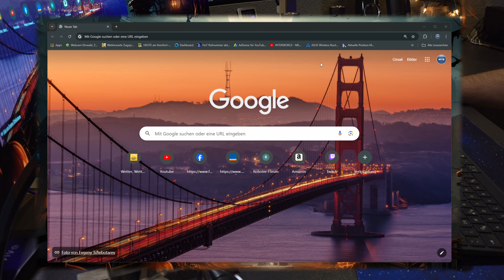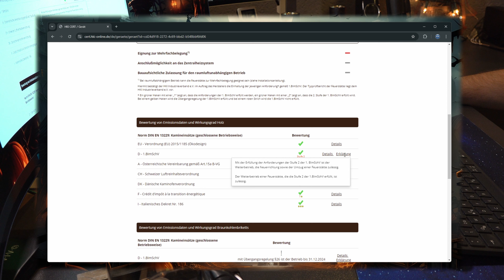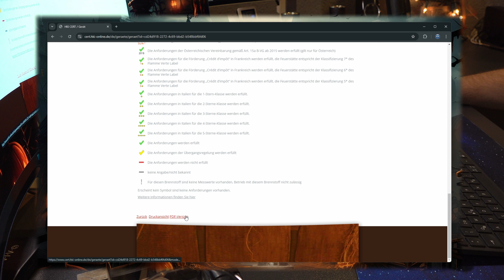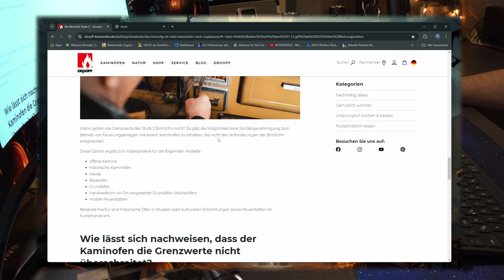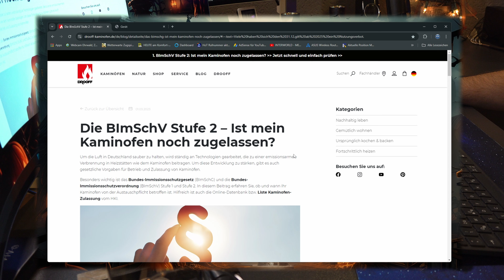Kaminofenverbot 2025❓Was bedeutet das für Heizungsbesitzer❓ Bin ich betroffen❓Wird es jetzt teuer❓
Ab 2025 tritt ein neues Gesetz in Kraft, das wichtige Änderungen für Besitzer älterer Holzöfen mit sich bringt! Dieses Gesetz schreibt vor, dass Holzöfen, die bestimmte Emissionswerte überschreiten, nachgerüstet oder sogar ausgetauscht werden müssen. In meinem Video zeige ich euch, wie ihr ganz einfach herausfinden könnt, ob euer Modell von dieser Regelung betroffen ist. Ich erkläre die wichtigsten Kriterien, die ihr beachten solltet, und gebe euch hilfreiche Tipps, wie ihr die Emissionswerte eures Ofens überprüfen könnt. Egal, ob ihr bereits einen Holzofen besitzt oder darüber nachdenkt, einen anzuschaffen – dieses Video ist ein Muss, um gut informiert in die Zukunft zu gehen!